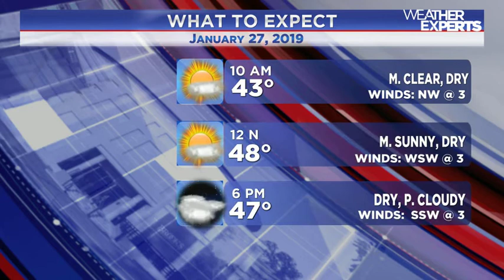WREG-TV instaweather sunday 1.27.2019